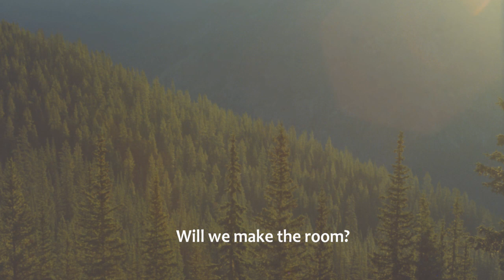Hush ~ featuring Melodie Malone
“Hush” by Passion featuring Melodie Malone
Written by Melodie Malone & Kirby Kaple
Arrangement by Davis Harwell, Melodie Malone, Jon Duke, & Cara Dyba
Photography by M2 Maynard (I have been looking for a musical piece with echoing trumpets mash up with mountain photos. This Christmas song by Passion fits the bill.)

LYRICS:
Holy in our homes
Holy in our hearts
Glory’s come down
Heaven’s come to us
Hold the infant King
Born to set us free
Hope’s alive now
Waiting here for us
So hush now,
hear the holy sound
Don’t rush now,
this is holy ground
Our glowing finery
Presents under trees
Our traditions
Invite us to receive
Will we make the room
Room for you to move?
Hearts awakened
To holy mystery
These sacred rhythms we rehearse
Repeat the sounding joy
So now with hosts of angels
we sing glory to the Lord
Hallelujah, love incarnate
We receive You, God with us
Emmanuel, the Prince of Peace
We crown You Savior,
King of kings
So hush now,
Don’t rush now,
We’re on holy ground